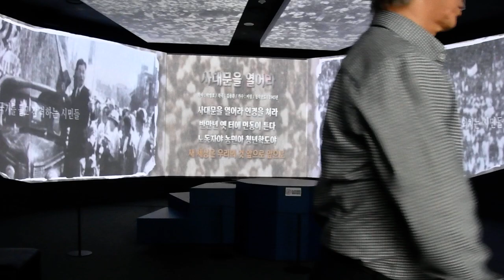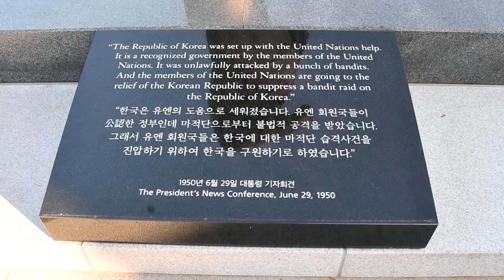짚신문학-대구 문학기행(2023.10.31)